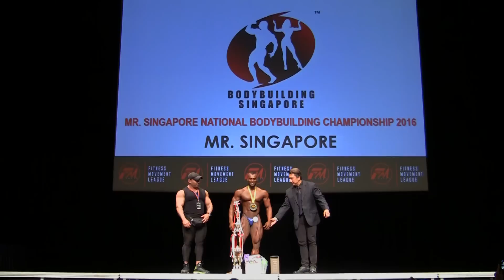BBSG Nationals 2016 - Danie Dharma is Mr Singapore 2016!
Mr Singapore National Bodybuilding Championships 2016
BODYBUILDING SINGAPORE
FITNESS MOVEMENT LEAGUE
Men's Bodybuilding (Open)
Overall Championship: Mr Singapore 2016

20 August 2016 (Saturday) 1pm
SINGAPORE

***Class Champions:
#8 Caine Tan (Under 65kg)
#12 Mohammad Nur Syabil (Under 70kg)
#22 Abdul Hamid (Under 75kg)
#28 Nazairudin Hamzah (Under 80kg)
#31 Danie Dharma (Under 85kg) ***Overall Champion: Mr Singapore 2016
#39 Zulfadly (Over 85kg)